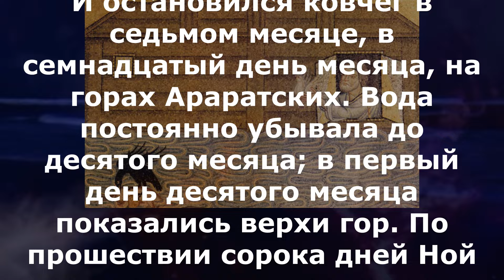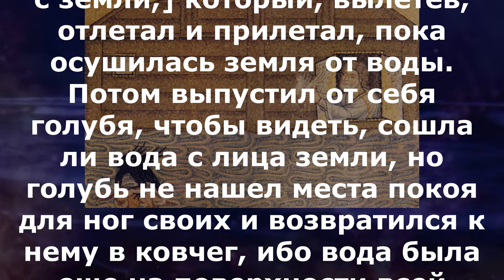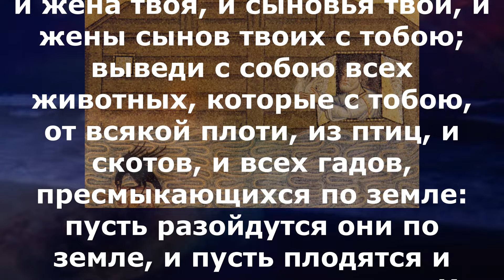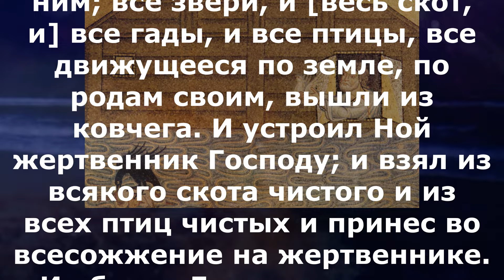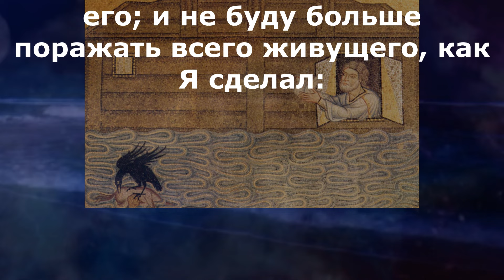Включи прямо сейчас! Библейские чтения Великого Поста 5 апреля 2024 года Бытие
пятница 5 апреля Седмица 3-я Великого поста Постный день. Прмч. Ни́кона Сицилийского, епископа и 199-ти учеников его (251). Преподобного Ни́кона, игумена Киево-Печерского (1088); мчч.

Быт.8:4–21.
И остановился ковчег в седьмом месяце, в семнадцатый день месяца, на горах Араратских. Вода постоянно убывала до десятого месяца; в первый день десятого месяца показались верхи гор. По прошествии сорока дней Ной открыл сделанное им окно ковчега и выпустил ворона, [чтобы видеть, убыла ли вода с земли,] который, вылетев, отлетал и прилетал, пока осушилась земля от воды. Потом выпустил от себя голубя, чтобы видеть, сошла ли вода с лица земли, но голубь не нашел места покоя для ног своих и возвратился к нему в ковчег, ибо вода была еще на поверхности всей земли; и он простер руку свою, и взял его, и принял к себе в ковчег. И помедлил еще семь дней других и опять выпустил голубя из ковчега. Голубь возвратился к нему в вечернее время, и вот, свежий масличный лист во рту у него, и Ной узнал, что вода сошла с земли. Он помедлил еще семь дней других и [опять] выпустил голубя; и он уже не возвратился к нему. Шестьсот первого года [жизни Ноевой] к первому [дню] первого месяца иссякла вода на земле; и открыл Ной кровлю ковчега и посмотрел, и вот, обсохла поверхность земли. И во втором месяце, к двадцать седьмому дню месяца, земля высохла. И сказал [Господь] Бог Ною: выйди из ковчега ты и жена твоя, и сыновья твои, и жены сынов твоих с тобою; выведи с собою всех животных, которые с тобою, от всякой плоти, из птиц, и скотов, и всех гадов, пресмыкающихся по земле: пусть разойдутся они по земле, и пусть плодятся и размножаются на земле. И вышел Ной и сыновья его, и жена его, и жены сынов его с ним; все звери, и [весь скот, и] все гады, и все птицы, все движущееся по земле, по родам своим, вышли из ковчега. И устроил Ной жертвенник Господу; и взял из всякого скота чистого и из всех птиц чистых и принес во всесожжение на жертвеннике. И обонял Господь приятное благоухание, и сказал Господь [Бог] в сердце Своем: не буду больше проклинать землю за человека, потому что помышление сердца человеческого – зло от юности его; и не буду больше поражать всего живущего, как Я сделал:

Притч.10:31–11:12.

Уста праведника источают мудрость, а язык зловредный отсечется. Уста праведного знают благоприятное, а уста нечестивых – развращенное. Неверные весы – мерзость пред Господом, но правильный вес угоден Ему. Придет гордость, придет и посрамление; но со смиренными – мудрость. [Праведник, умирая, оставляет сожаление; но внезапна и радостна бывает погибель нечестивых.] Непорочность прямодушных будет руководить их, а лукавство коварных погубит их. Не поможет богатство в день гнева, правда же спасет от смерти. Правда непорочного уравнивает путь его, а нечестивый падет от нечестия своего. Правда прямодушных спасет их, а беззаконники будут уловлены беззаконием своим. Со смертью человека нечестивого исчезает надежда, и ожидание беззаконных погибает. Праведник спасается от беды, а вместо него попадает в нее нечестивый. Устами лицемер губит ближнего своего, но праведники прозорливостью спасаются. При благоденствии праведников веселится город, и при погибели нечестивых бывает торжество. Благословением праведных возвышается город, а устами нечестивых разрушается. Скудоумный высказывает презрение к ближнему своему; но разумный человек молчит.